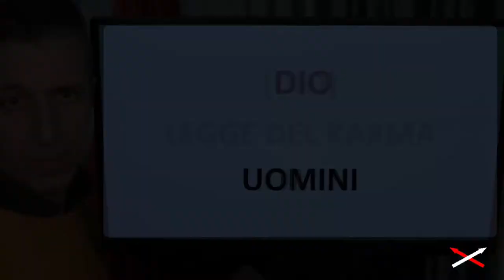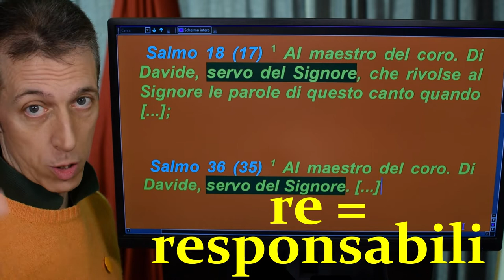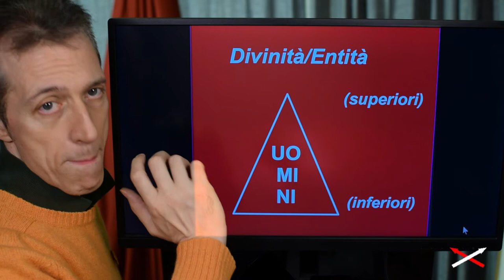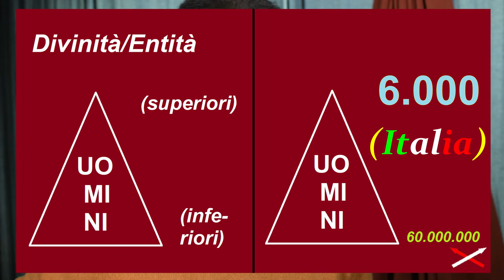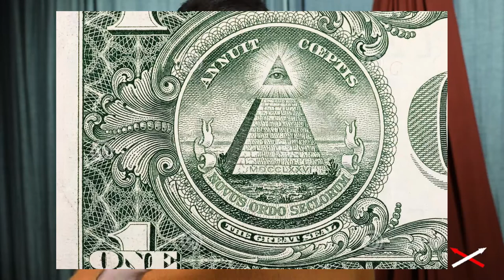Hollywood= Elitocrazia vs Democrazia 1-8 (10) Convinzione-Contraddizione!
Indagine su Hollywood e i messaggi culturali-religiosi che inserisce nei suoi film. In particolare il film Network-Quinto potere 1976, Metropolis 1927, Harry Potter, V for Vendetta, Black Swan 2010, Singin' in the Rain-Cantando sotto la Pioggia 1952, Stargate 1994, Hunger Games 2012, e anche il racconto: “Alice nel paese delle meraviglie”.
Viene indagata la differenza tra religioni teistiche e religione gnostica.
La differenza tra le varie religioni ha una fondamentale conseguenza politica: le religioni teistiche bibliche (giudaismo, cristianesimo) portano alla democrazia, invece la religione gnostica porta all'elitarismo. Luglio 2021

Parte 1-8:
00:00 Problema
00:58 Hollywood=elitocrazia
01:52 Religioni: 2 tipologie
06:15 La religione gnostica
07:59 Applicazione politica dello gnosticismo
10:18 film Metropolis (1927)